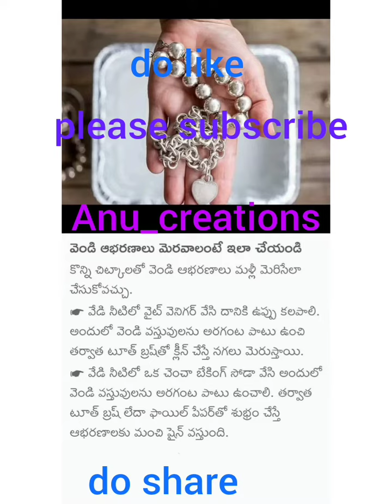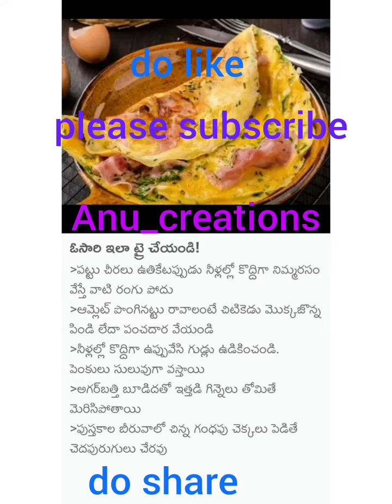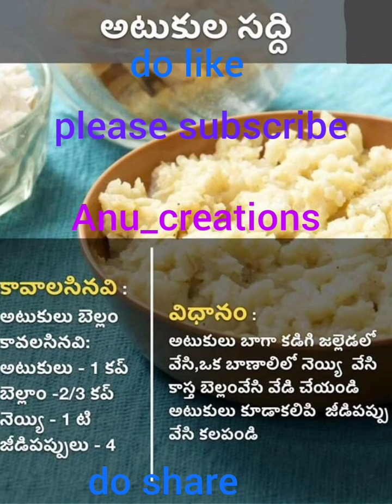Health and beauty tips